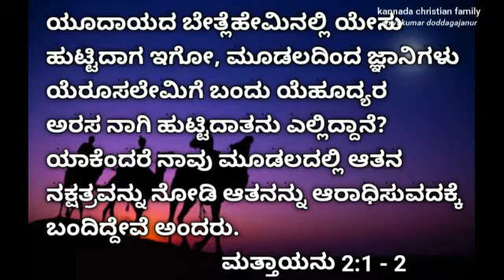When Jesus was Born, MARANATHA! (KANNADA CHRISTIAN MESSAGE)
When Jesus was born in Bethlehem...there came wise men from the east to Jerusalem, saying, Where is he that is born King of the Jews? Matthew 2:1, 2.
    The King of glory stooped low to take humanity; and angels, who had witnessed His splendor in the heavenly courts, as He was worshiped by all the heavenly hosts, were disappointed to find their divine Commander in a position of so great humiliation.  {Mar 11.1}
The Jews had separated themselves so far from God by their wicked works, that angels could not communicate to them the tidings of the advent of the infant Redeemer. God chooses the wise men of the East to do His will. {Mar 11.2}
These wise men had seen the heavens illuminated with light, which enshrouded the heavenly host who heralded the advent of Christ to the humble shepherds. {Mar 11.3}
This light was a distant cluster of flaming angels, which appeared like a luminous star. The unusual appearance of the large bright star, which they had never seen before, hanging as a sign in the heavens, attracted their attention. The wise men directed their course where the star seemed to lead them. And as they drew nigh to the city of Jerusalem, the star was enshrouded in darkness, and no longer guided them. They reasoned that the Jews could not be ignorant of the great event of the advent of the Messiah, and they made inquiries in the vicinity of Jerusalem. {Mar 11.4}
The wise men are surprised to see no unusual interest upon the subject of the coming of the Messiah. They marvel that the Jews are not interested and joyful in prospect of this great event of the advent of Christ. {Mar 11.5}
     The churches of our time are seeking worldly aggrandizement, and are as unwilling to see the light of the prophecies, and receive the evidences of their fulfillment which show that Christ is soon to come, as were the Jews in reference to His first appearing. They were looking for the temporal and triumphant reign of Messiah in Jerusalem. Professed Christians of our time are expecting the temporal prosperity of the church, in the conversion of the world, and the enjoyment of the temporal millennium.  {Mar 11.6}
SHIVAKUMAR